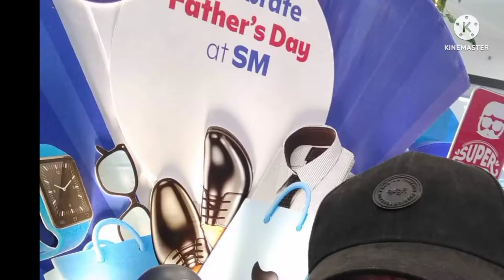FATHER'S DAY CELEBRATION..Its my Day @LIKHANGPINOY ....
A simple celebration of FATHERS DAY...THANKS..God for the Blessings

Music Background
Music Downloaded Apps
Respect to the owner of the original song and music in this video..Thanks God Bless po...